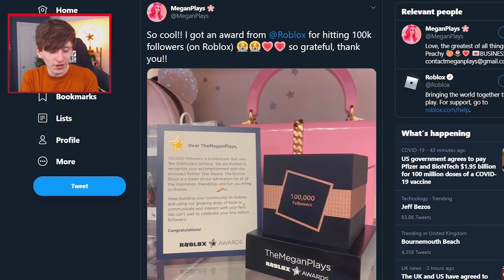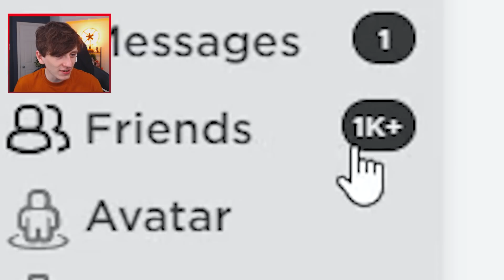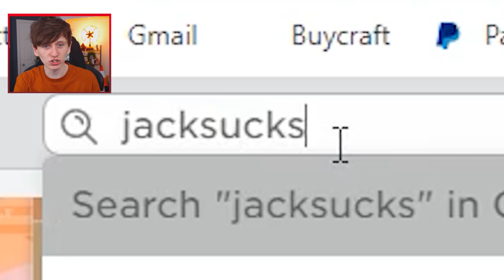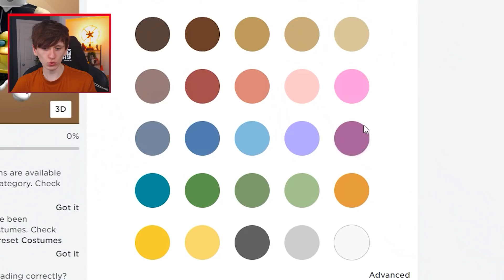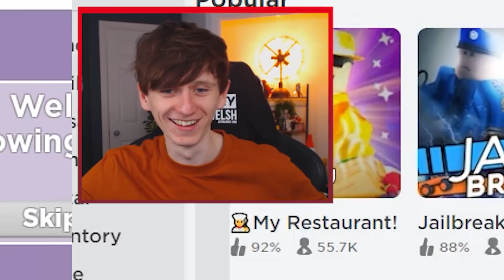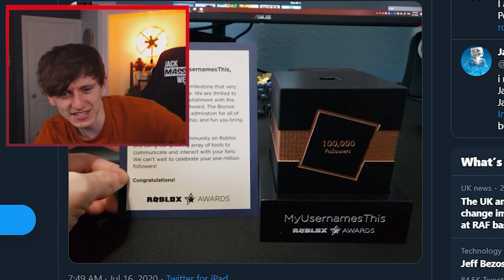Youtube is mad at me, so I'm trying to get a Roblox Creator Award instead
Youtube is mad at me, so I'm trying to get a Roblox Creator Award instead... HELP ME GET 100K FOLLOWERS ON ROBLOX!

microphone stand
microphone pop filter
green screen